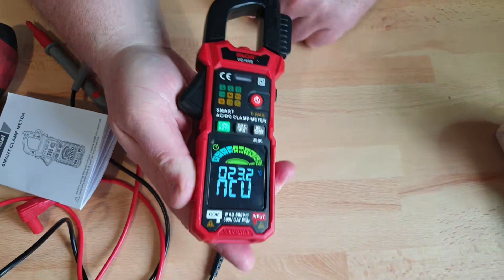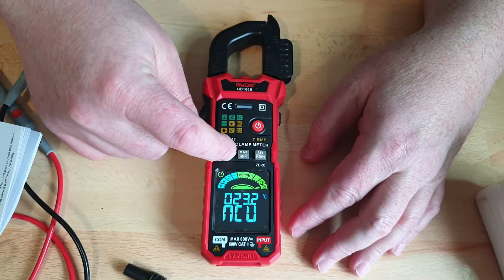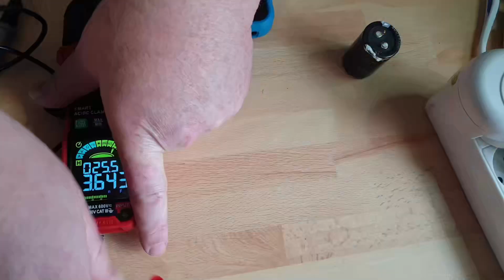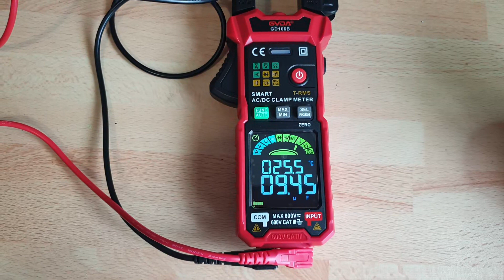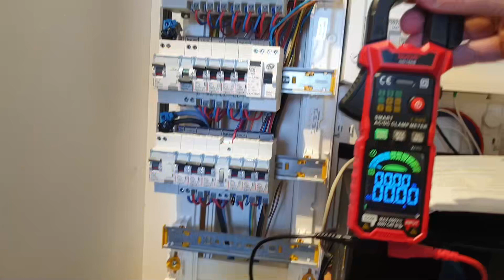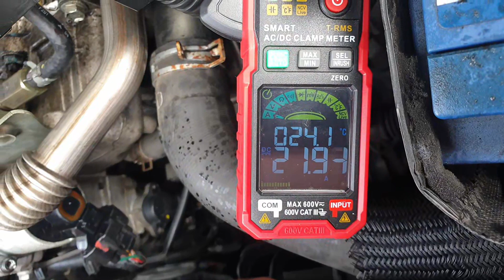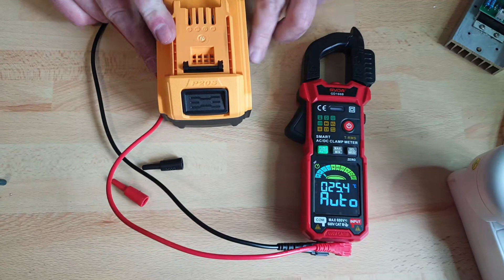GVDA GD166B Pince ampèremétrique AC/DC 6000 counts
Lien Pince ampèremétrique GD166B:
Lien du multimètre GD128

EPI:

Je vous fais une liste non exhaustive d'équipements de sécurité, à mon avis de bonne qualité et qui vont pleinement avec ma façon de voir la sécurité.
: Chaussures de sécurité type basket S3
: Casque de chantier
: Lunettes simples
: Lunettes haut de gamme mais top !
: Visière simple
: Visière haut de gamme (mais pas hors de prix)
: Bouchons d'oreilles
: Casque anti bruit (super plan !)
: Casque anti bruit bluetooth
: Masque respiratoire FFP3
: Masque à cartouche (comme le mien, mais autre marque)
: Masque complet pas mal

: Gants mécanique, anti-vibrations (génial pour le ponçage, perfo, etc...
: Gants anti-coupure
: Gants soudure
: Gants Tronconneuse
: gants anti-coupure haute performances
: Gants produits chimiques

Ce que j'utilise au quotidien:

Colles :
Titebond résistante à l’eau

Outillage cool et solide
Jeu de pinces à circlips
embouts pour douille sur visseuse à chocs
Embouts longs Tivoly
(très bonne qualité, et on a un jeu complet pour à peu près tout)

Inclinomètre Shkalacar

Lubrification :
huile pneumatique (et pour compresseurs traditionnels)
Huile compr. Sil (compresseurs silencieux)
Huile de Camélia
Graisse Lithium
Graisse silicone GEB

Si vous voulez soutenir et aider BricoMatos à évoluer, faire que les tests soient plus cool, j'ai fait une wish list Amazon. Chacun d'entre vous, peut piocher dedans, ça fera vraiment plaisir.